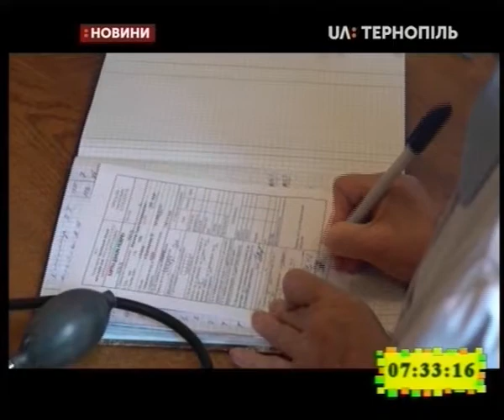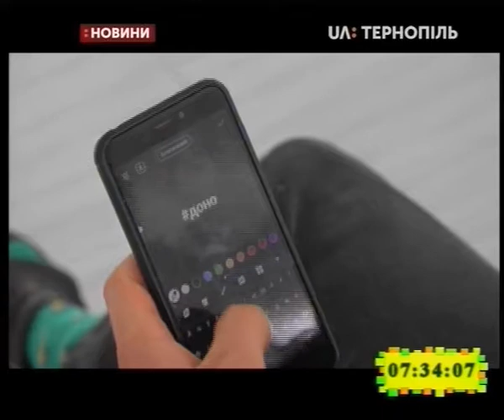23.09.2019. Новини. 7:30